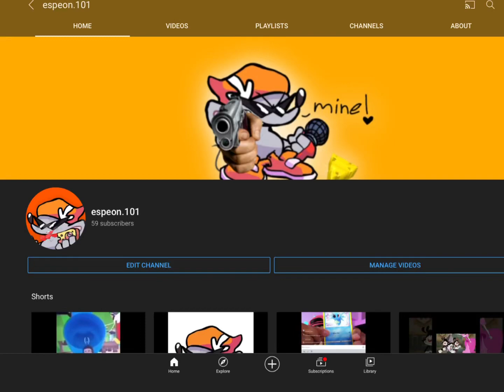just one more sub eeeeeeeeeeeeeeeeee